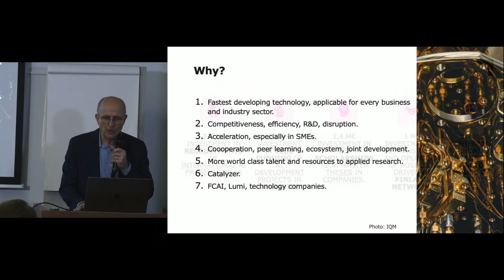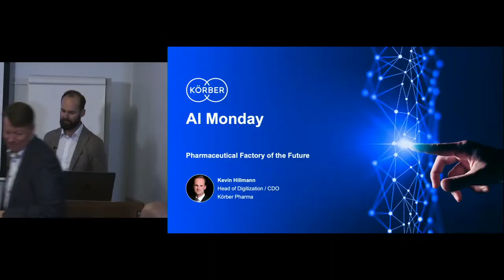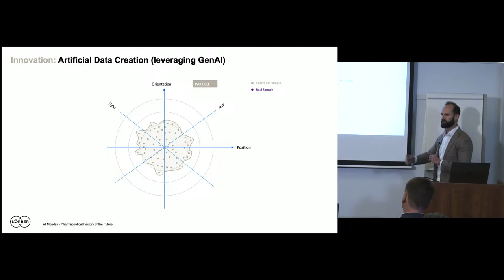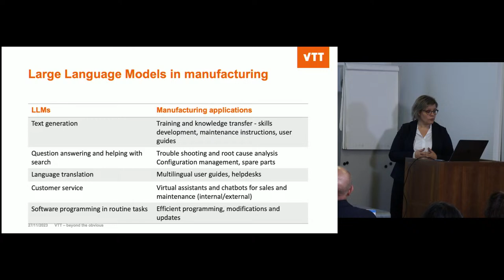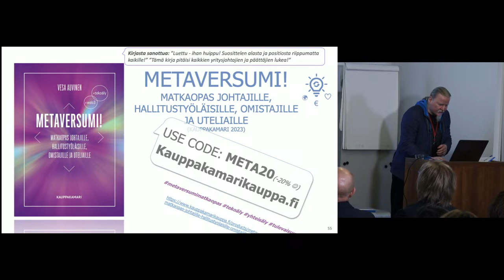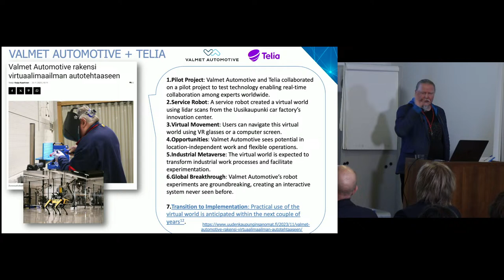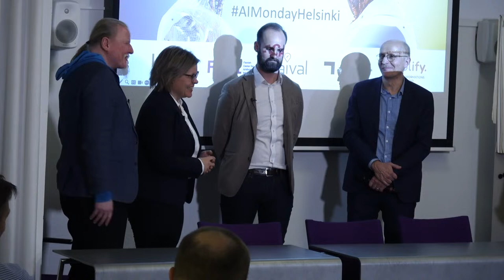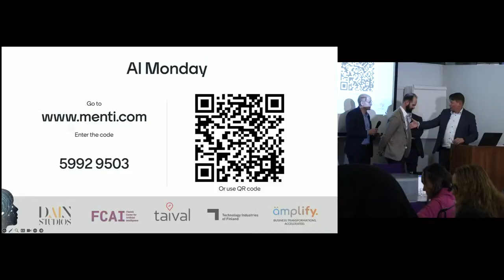AI Monday Helsinki: AI In Industry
AI Monday Helsinki will dive into the topic of AI in Industry. Expect a convergence of insights and ideas which will cover various industries, featuring discussions on topics including pharmaceuticals, generative AI and AI use cases. Join industry experts and thought leaders in an evening that is sure to spark inspiration, collaboration and forward-thinking.

Timestamps:
00:00 Introduction to AI Monday with Petri Malmelin & Ulla Kruhse-Lehtonen
03:23 Matti Mannonen Executive Director, Teknologiateollisuus
10:02 Introducing FCAI and FAIR with Patrik Floréen
19:13 Pharmaceutical Factory of the Future with Kevin Hillmann, Körber Pharma
39:45 Generative AI in Industry with Heli Helaakoski, VTT
55:47 AI Cases in Industry with Vese Auvinen, Dazzle Oy
1:11:01 Story by Petri Malmelin
1:15:19 Panel Discussion and Q&A